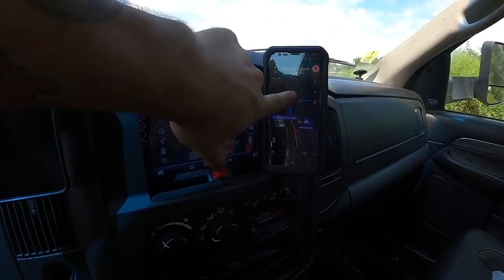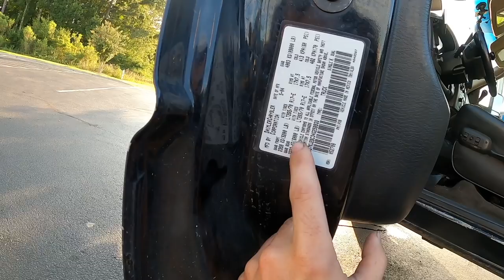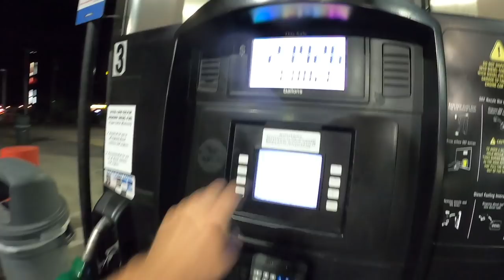Non-CDL Car Hauler With 3 Full Loads | Hotshot Vlog | I Only Weigh THIS MUCH..?